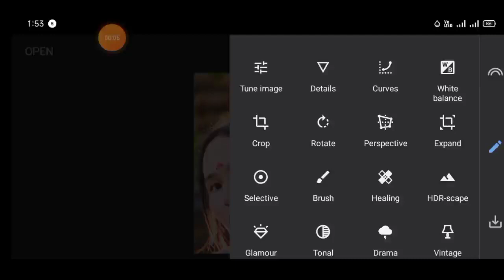1Minute Photo Edit | Snapseed Photo Editing Tutorial Step by Step GO Tech #286